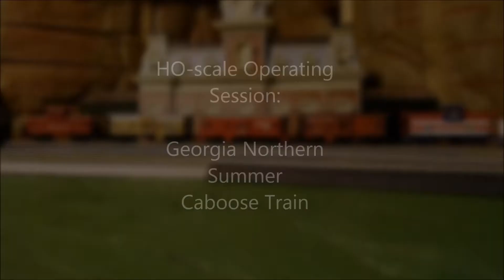HO scale Operating Session Georgia Northern Summer Caboose Train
The following video contains the use of and/or showcase of products, appliances and tools intended for ages 14 to Adult.
All model railroad products are intended for use by their manufacturer's suggested age range recommendation as they contain small parts (choking hazard), electrical components, smoke generators which produce a scented vapor via fluid, and lubricates such as oil and grease which can be harmful, cause injury or death if mishandled.
Any and all children under the age of 13 should not be watching this video and are advised to click off the video or watch a more appropriate platform instead like YouTube Kids.

To reiterate, this video is NOT made for children!

Every year the Georgia Northern runs caboose trains for tourist. Morning trips are pulled by steam and the afternoon runs are pulled by diesels.
This year Shay locomotive number 5 (Bachmann Spectrum) and Baltimore & Ohio E7A 66 (Broadway Limited) do the honors.